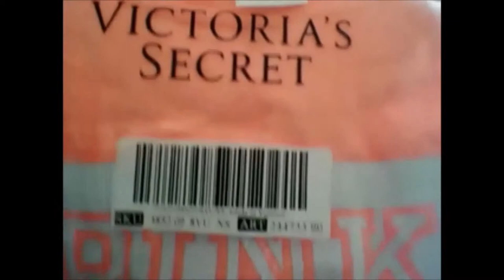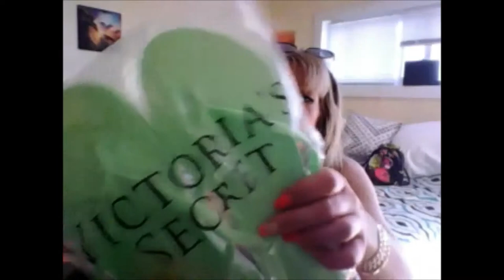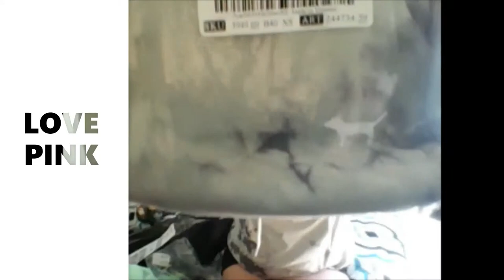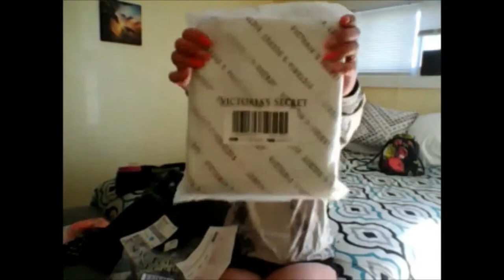FREE VS LOGO TOTE W/ $85- purchase on MOTHRS DAY!!!